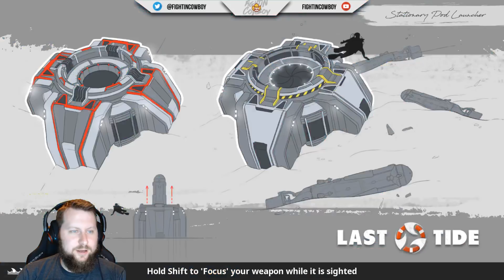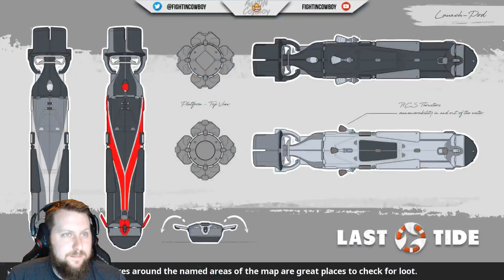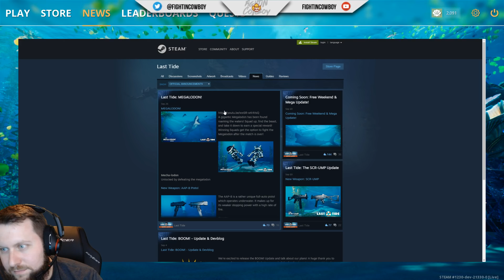Last Tide - Like PUBG but with Sharks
S.T.E.V.E the robot generates a shield which hides divers from sharks. Players brave enough to exit the shield will find bloodthirsty sharks lurking! It can't keep out all the sharks though - stay alert as a gigantic Megalodon roams these dangerous seas!

Master unique equipment and mechanics! Shoot Chum Grenades to make sharks attack your enemies! Use Flares to reveal and flush out hidden enemies. Grappling Hooks pull you around the map, draw enemies closer, and even save teammates from danger! Power up your weapon's barrel to hide bubble trails or reveal hit enemies. Real world underwater firearms, spear guns, and more combine to create tense aquatic warfare!

100 divers launch into battle using high speed torpedo-like Divepods! Relaunch and tactically position with Divepod Stations scattered throughout the map.

Water physics let you swim to new angles of attack. Explore coral reefs and sunken bases rendered with world-leading underwater light absorption tech. The latest HRTF technology creates an immersive soundscape with realistic sound spatialization. Best of all there is no fall damage underwater!

Earn Clams from every match and spend them on cosmetic items! To earn even more, treasure hunt for lost artifacts hidden throughout the map!

Squad up and make your mark on the leaderboards by fighting in adrenaline filled matches! Challenge yourself to win against the odds by playing solo against other squads. Or make yourself an easier target by finding and wearing the rare Golden Crown to earn bonus points!